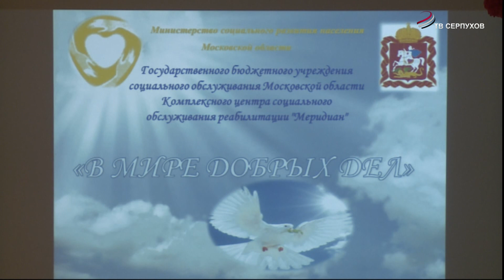В «Меридиане» прошел праздник в рамках месячника «Белая трость»